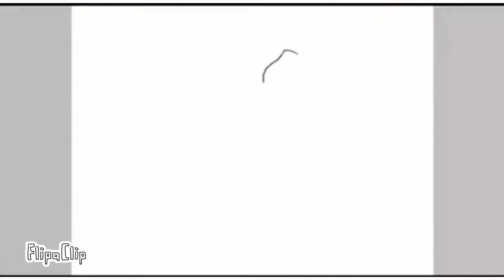How I reacted when the anm weeb made me something 🌟w🌟